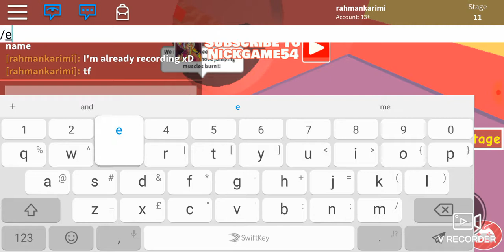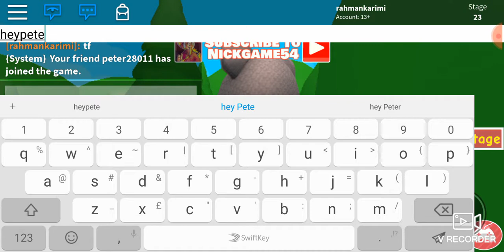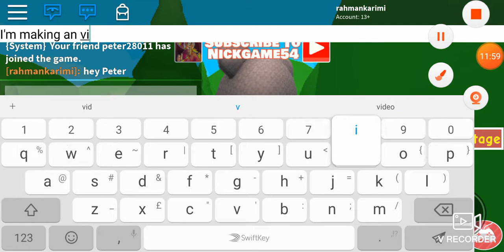Escape the gym OBBY 😜😜😜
Sup that's all